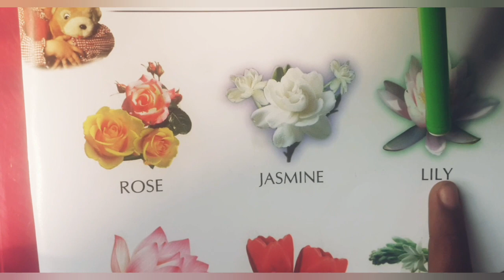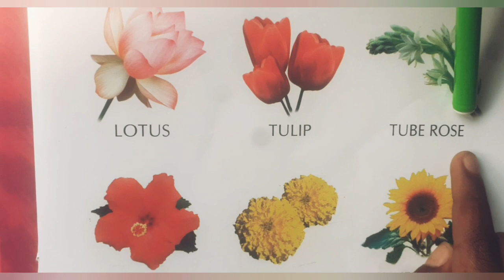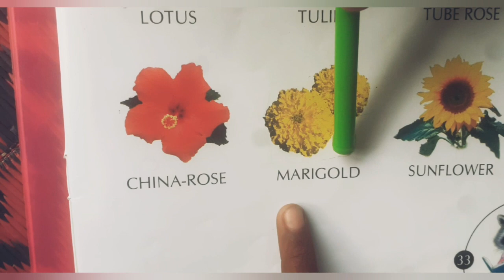Know about flowers. different flowers name.for children learn english.বিভিন্ন ফুলের ইংরাজী নাম।